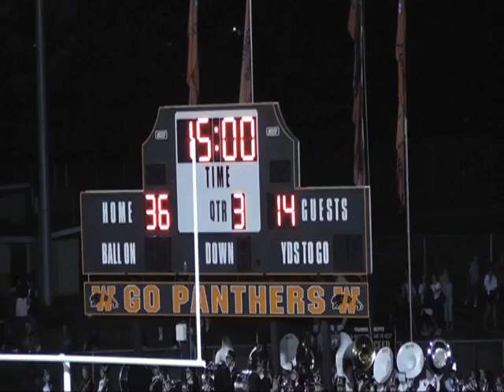Washington Panthers vs East Peoria 09/09/2011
Panthers vs East Peoria Week 3 2011